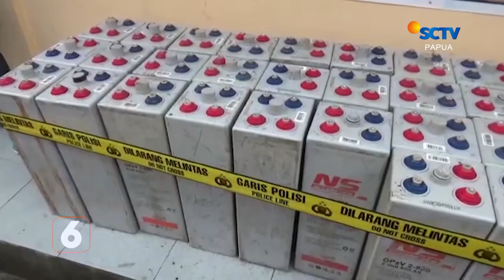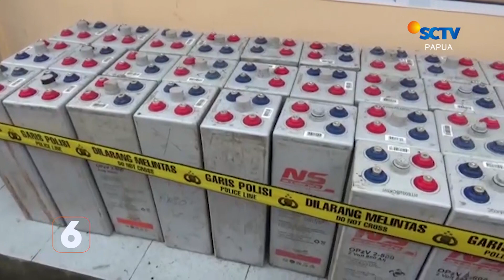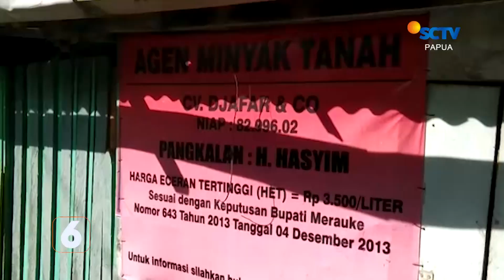BERITA SCTV PAPUA 2 FEBRUARI 2023